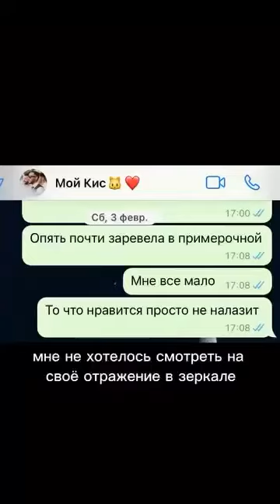Пинчушка: ЗДЕСЬ МОЯ БОЛЬ И МОЯ ПОБЕДА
Сколько раз я слышала «это просто генетика», «тебе повезло» о своем преображении в первую беременность.

Многие ни на секунду не задумывались каких усилий и эмоционального надрыва мне это стоило.

Слезы в примерочной, нежелание видеть себя в зеркало, не чувствовать себя сексуальной девушкой - это то, что я получила после первых родов.

Я родила второго малыша и вновь откатилась к состоянию после первых родов.